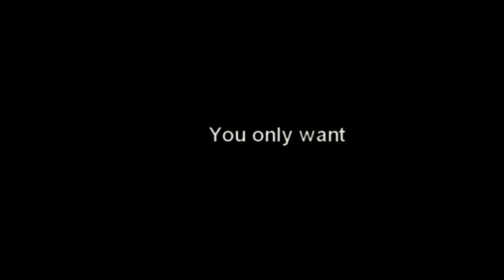3 wishes | Harry Potter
Re-upload. Not my best video, but I did like it. Hope you did too (: